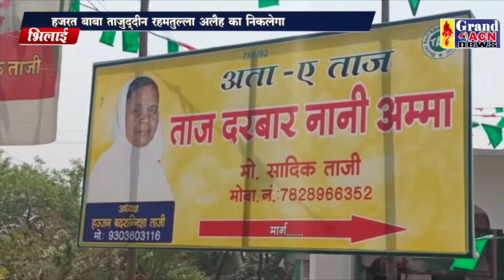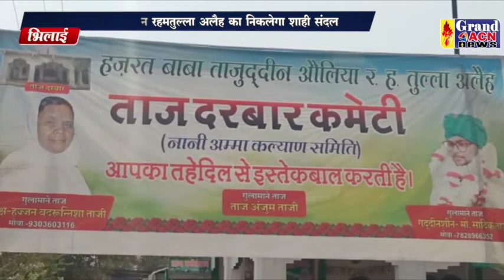बाबा ताज संदल 17 को Santosh Sharma